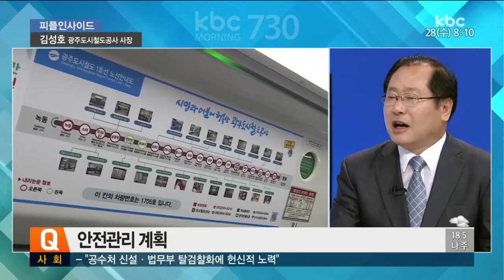[20170628 피플인사이드] 김성호 광주도시철도공사 사장